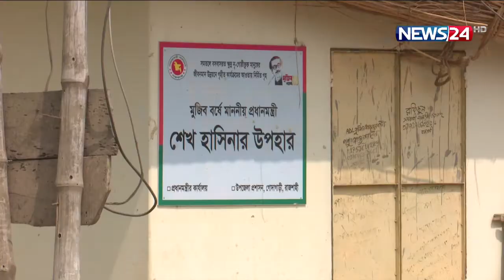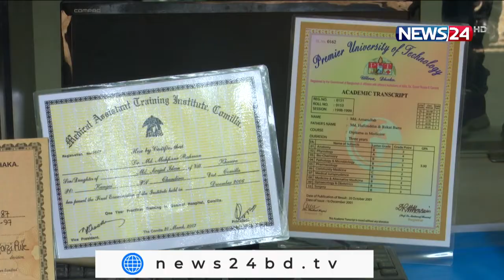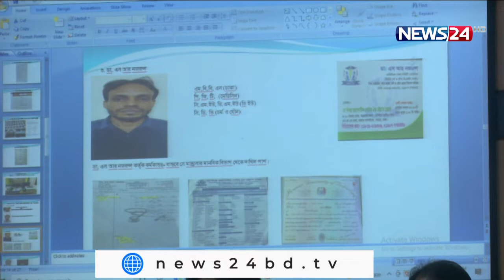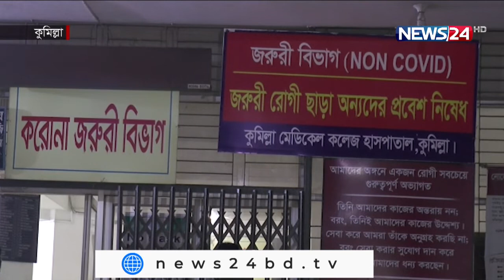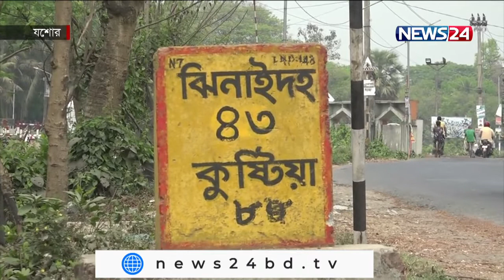NEWS24 সকালের সংবাদ at 7am News on 8th April, 2022 on News24 || 8Apr.22